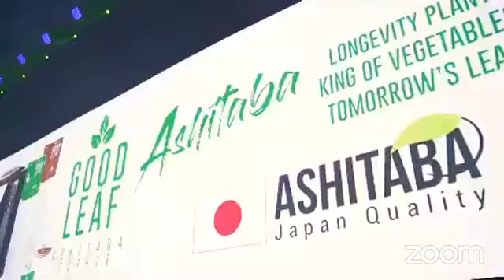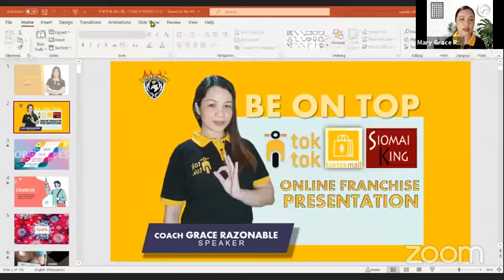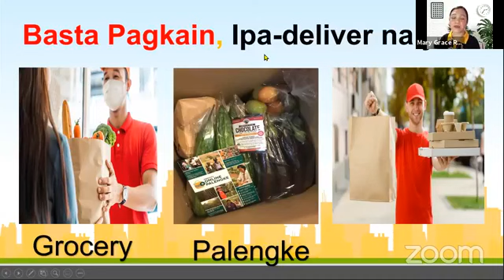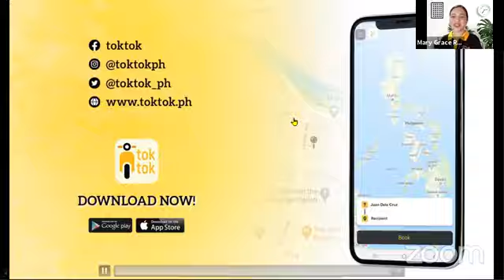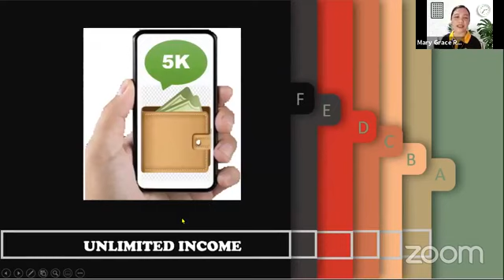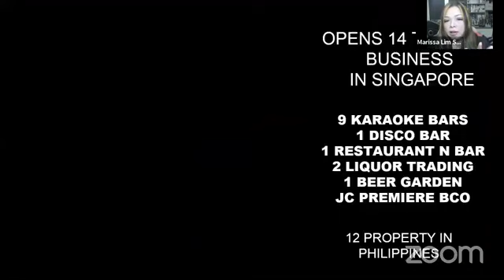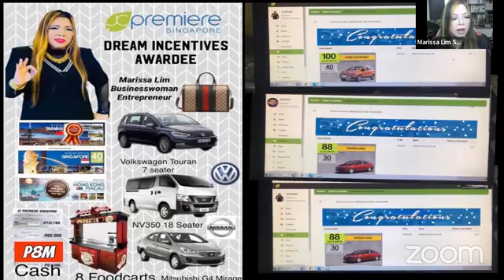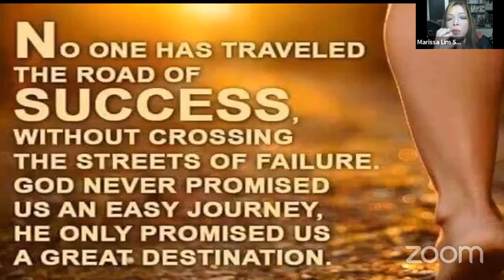Toktok Siomai King Boy Bondat JC Business Presentation